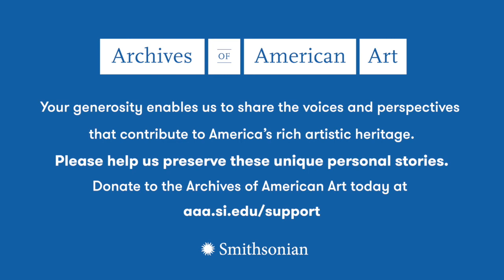Paul Ramírez Jonas, Pandemic Oral History Project, Archives of American Art, 2020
An interview with Paul Ramírez Jonas conducted 2020 July 7, by Josh Franco, for the Archives of American Art's Pandemic Oral History Project at Ramírez Jonas' home in Brooklyn, New York.

to learn more about the Pandemic Oral History project,

This interview received Federal support from the Latino Initiatives Pool, administered by the Smithsonian Latino Center.